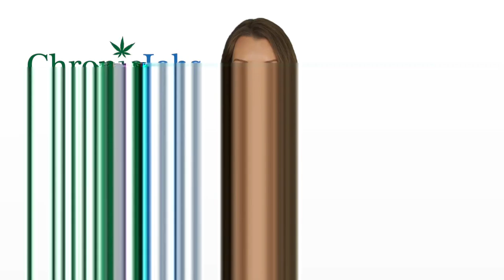Pompano Beach Marijuana Jobs